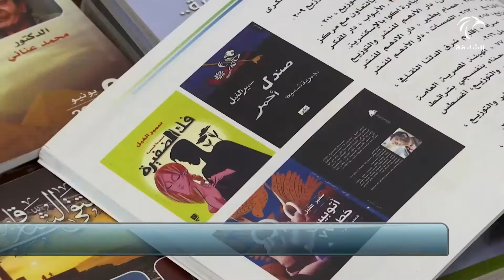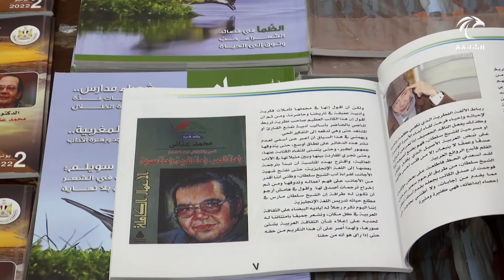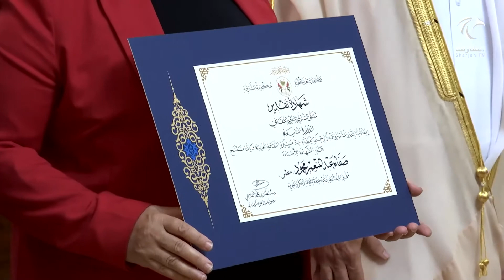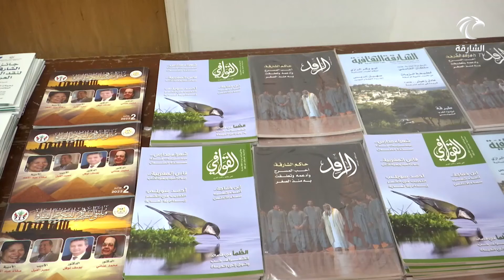أخبار الدار | ملتقى الشارقة للتكريم الثقافي التاسع يحتفي بأربعة مثقفين مصريين